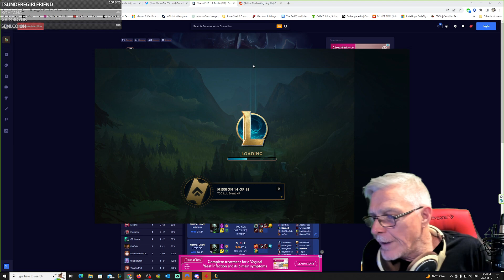Clash Game 1 Yorick v Mord - Full Match UP.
Finally Got to play clash with some viewers and it went , really , really well.
Enemy Team of course banned my urgot so I went Yorick into a Mord and I had to put in some WORK :) My team was awesome!